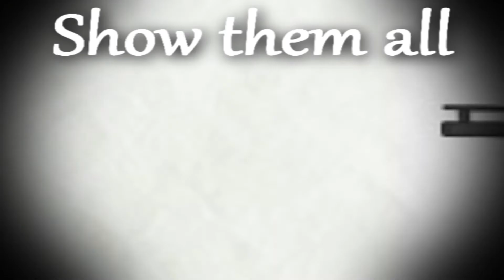Kill Tonight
This is a tribute to my two favorite alpha kids along with my own personal hints of DirkJake.

I don't own these pictures, characters, series, or song. This is purely fanmade.